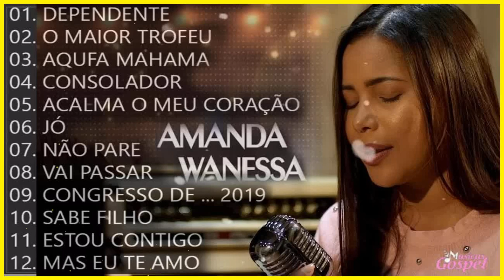Amanda Wanessa Tem Um Repertório De Canções Gospel Em Grandes Orações